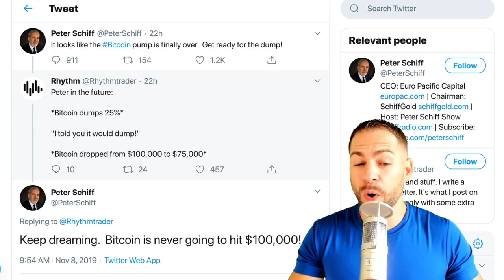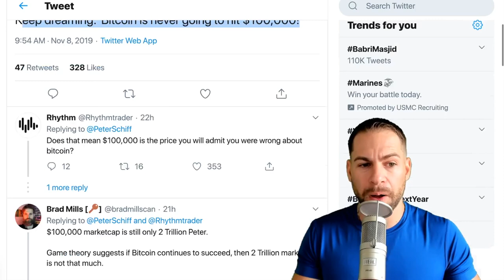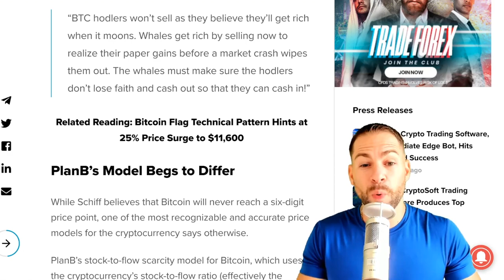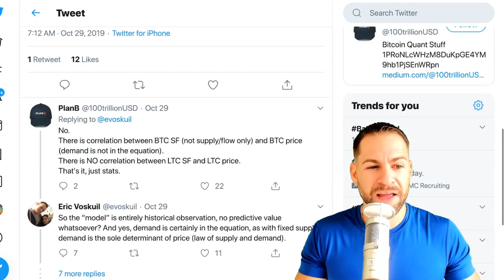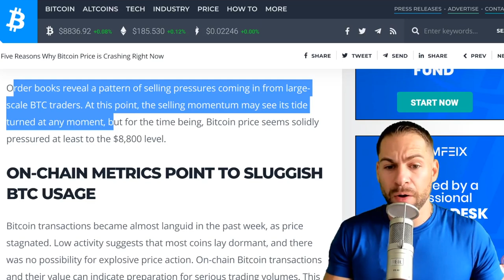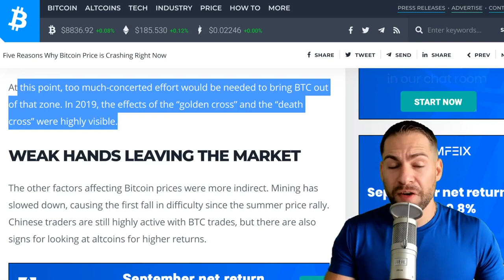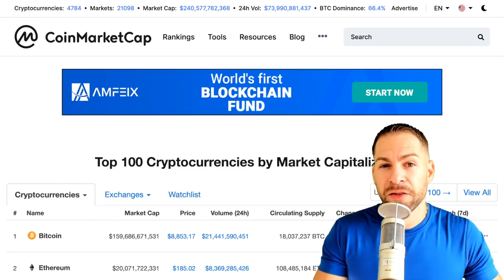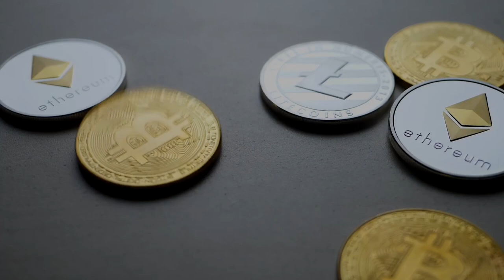BITCOIN PRICE WILL NEVER HIT $100K?! | 5 Reasons Why BTC Is Crashing Right Now!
“Keep Dreaming. The Bitcoin price is never going to hit $100,000” Peter Schiff responded on Twitter seemingly in a bid to quash the hopes and dreams of industry hopefuls. Even though Schiff didn’t explain his rationale in this latest tweet, he has been quoted as saying that BTC is an unreliable store of value and an improper investment, especially when pitted against precious metals.

While Schiff believes that Bitcoin will never reach a six-digit price point, one of the most recognizable and accurate price models for the cryptocurrency says otherwise. PlanB’s stock-to-flow scarcity model for Bitcoin, which uses the cryptocurrency’s stock-to-flow ratio (effectively the inflation rate) and relates it to BTC’s market capitalization predicts a BTC price of $50,000 and $100,000 after the Bitcoin halving in May, 2020.